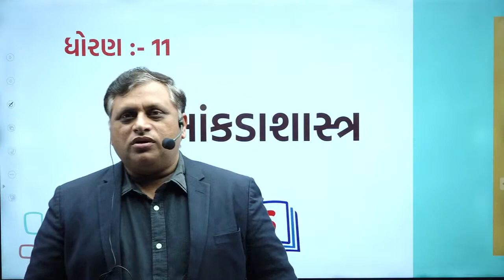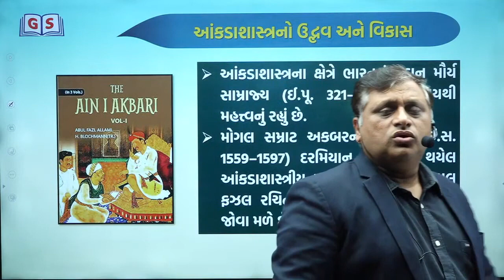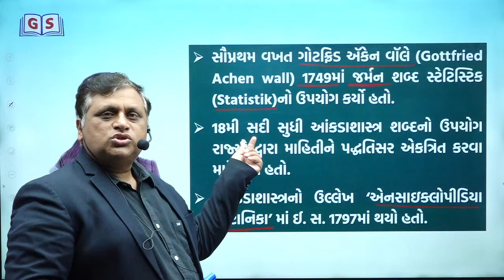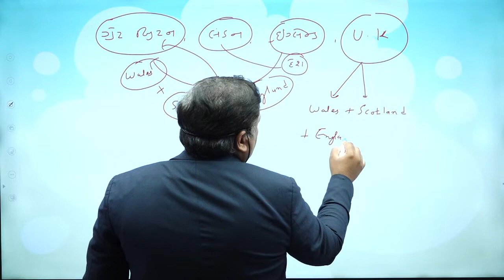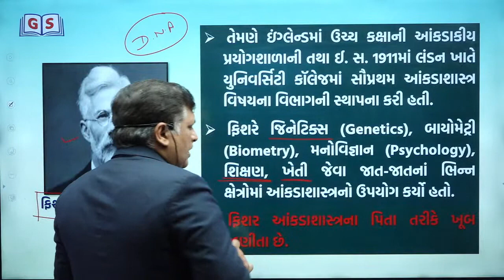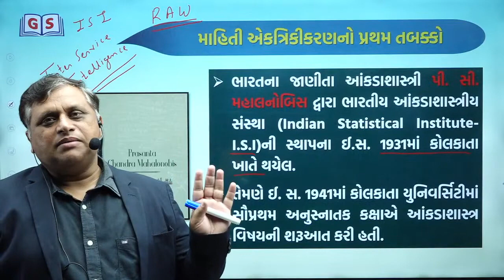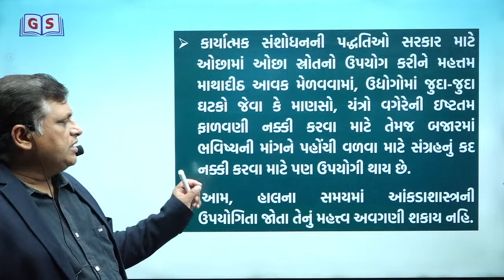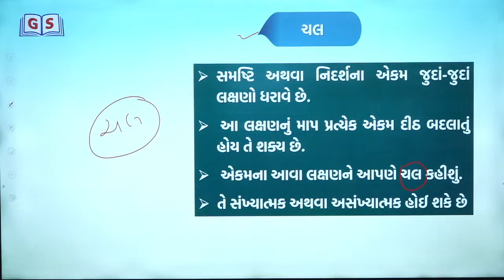STD-11 | STATISTICS | પ્રકરણ-01 | 27.07.23| 06:00 PM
આ ચેનલ જ્ઞાન અકેડમી દ્વારા આપના માટે ખાસ ટીમ જ્ઞાન લાઇવ દ્વારા શરુ કરવામાં આવેલ છે. આ ચેનલમાં આપના માટે ધોરણ ૬ થી ૧૨ના આર્ટ્સ, કોમર્સની તૈયારી માટેના ફ્રી વિડીયો અપલોડ કરવામાં આવશે ઉપરાંત આપના માટે શાળાનું શિક્ષણ સરળ બને તેના માટે જરુરી લાઇવ સેશન ગુજરાતના બેસ્ટ ફેકલ્ટીઓ(શિક્ષકો) દ્વારા આપવામાં આવશે... આ ઉપરાંત બોર્ડની પરીક્ષાની તૈયારી કેમ કરવી સાથોસાથ ધોરણ ૧૨ પછી શુ ? આ તમામ બાબતોની માહિતી આપને આ યુ-ટ્યુબ ચેનલ દ્વારા આપવામાં આવશે...